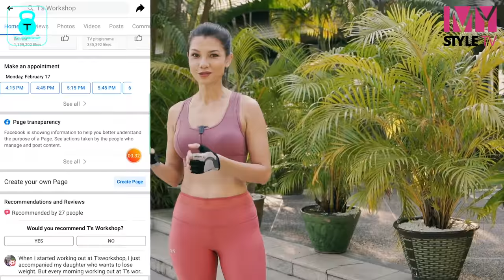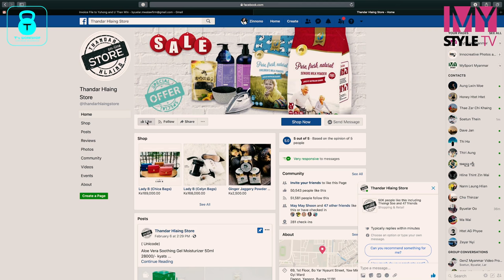အဆီပိုတွေမရှိတဲ့ ခန္ဓာကိုယ်အောက်ပိုင်းအလှကို ပိုင်ဆိုင်စေမယ့် ‌လေ့ကျင့်ခန်းလေးတွေ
ခန္ဓာကိုယ်အောက်ပိုင်းက ရှိသင့်တဲ့နေရာမရှိဘဲ အဆီတွေနဲ့ပြည့်နေလို့ စိတ်ညစ်နေတဲ့ ပျိုမေလေးများအတွက် လုံးလုံးကျစ်ကျစ်လေးနဲ့ ဆွဲဆောင်မှုရှိတဲ့ တင်သား၊ ‌ပေါင်တံလေးတွေကို ရရှိစေမယ့် T's Workshop က ‌လေ့ကျင့်ခန်းလေးတွေကို အိမ်မှာ လိုက်လုပ်ကြည့်လိုက်ရအောင်။

ဒီ Video လေးဖြစ်မြောက်အောင် တစ်ဖက်တစ်လမ်းကနေ ကူညီပေးထားတဲ့ Chatrium Hotel ကိုလည်း ကျေးဇူးအထူးတင်ရှိပါတယ်။